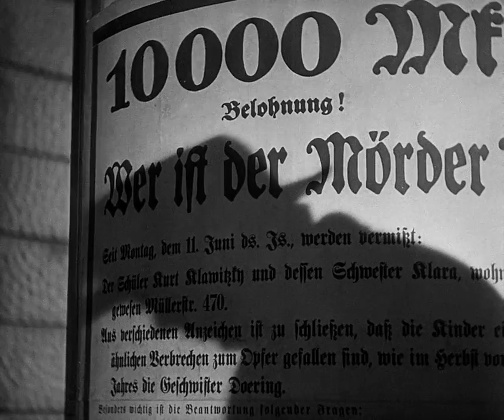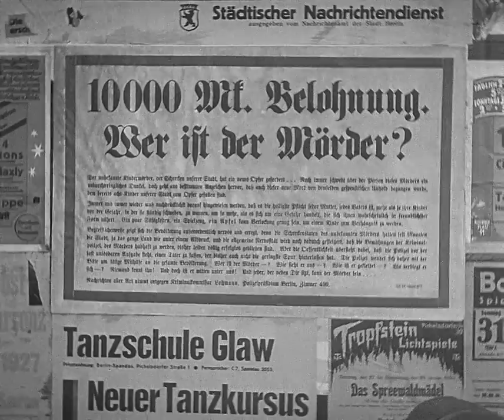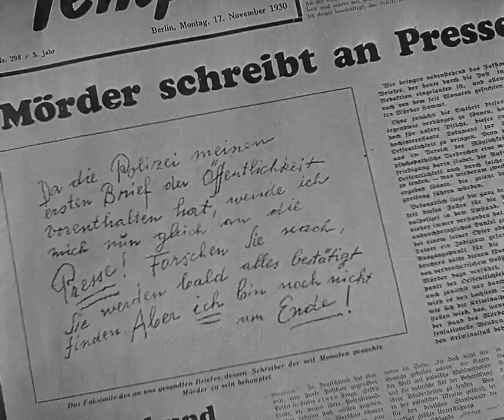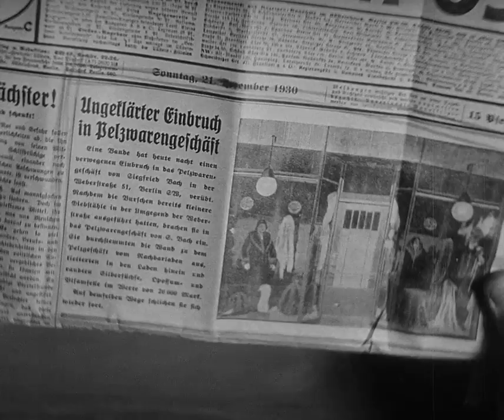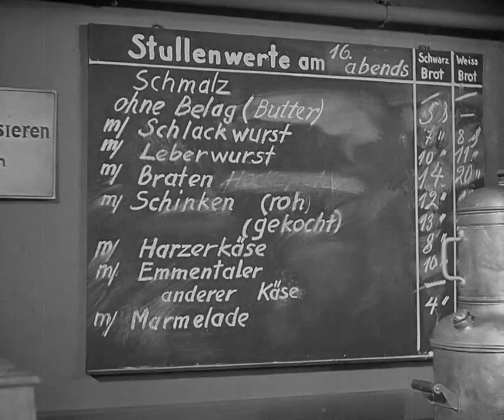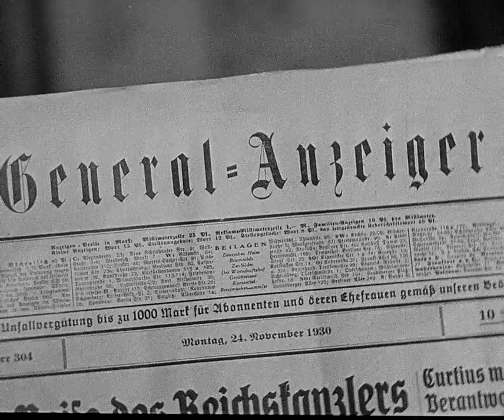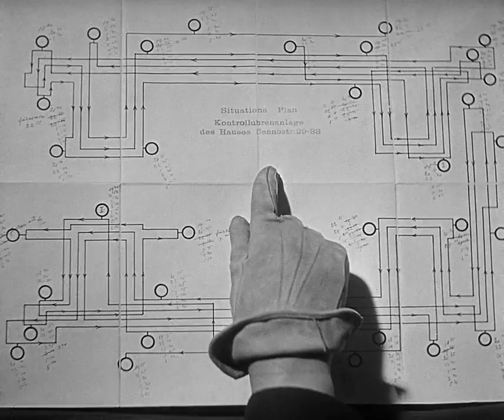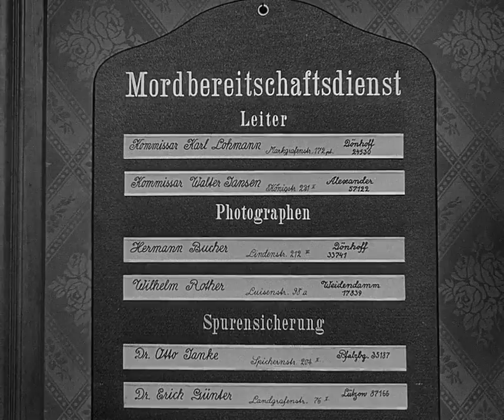M (1931) Thriller/Crime classical movie |EN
In this classic German thriller, Hans Beckert (Peter Lorre), a serial killer who preys on children, becomes the focus of a massive Berlin police manhunt. Beckert's heinous crimes are so repellant and disruptive to city life that he is even targeted by others in the seedy underworld network. With both cops and criminals in pursuit, the murderer soon realizes that people are on his trail, sending him into a tense, panicked attempt to escape justice.